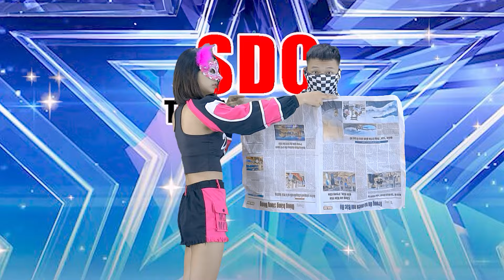A Magic Performance That Had Everyone Holding Their Breath! | AGT 2025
00:00 A Magic Performance That Had Everyone Holding Their Breath!
04:00 Eye-popping sleight of hand from a master magician
08:21 Eye-popping sleight of hand from a master magician
13:05 Magic Horrifies Judges and Leaves Them Trembling
16:45 Surprising illusions that redefine what's possible
19:59 Mind-bending magic acts that challenge logic
24:12 Mesmerizing performances that blur fantasy and reality
27:11 Tricks that push the boundaries of magic
31:19 Impossible feats performed right before your eyes
34:34 Enchanting tricks that captivate and mystify

"Got Talent 2024 Fan-Made Edition" is a spellbinding showcase where talent knows no bounds. From mesmerizing illusions to enchanting musical performances, this fan-crafted spectacle celebrates the extraordinary abilities of individuals from all walks of life. Witness the magic unfold as contestants astound audiences with their unique skills, leaving spectators spellbound and craving for more.